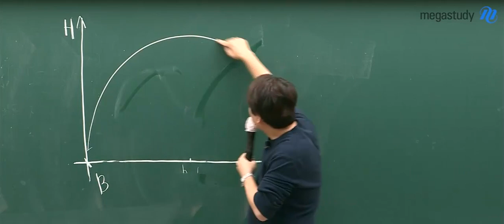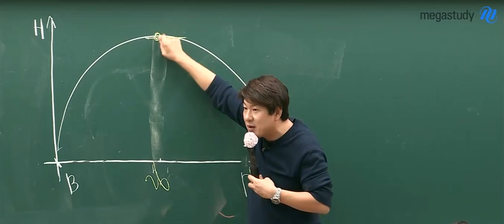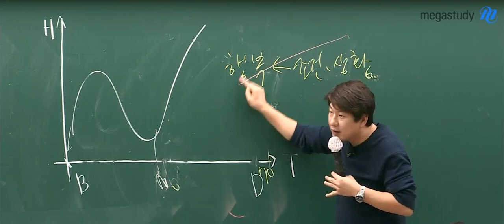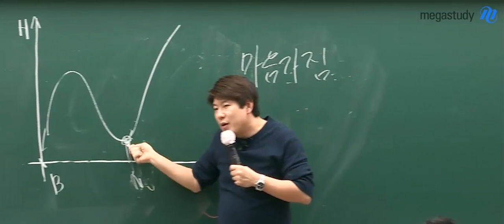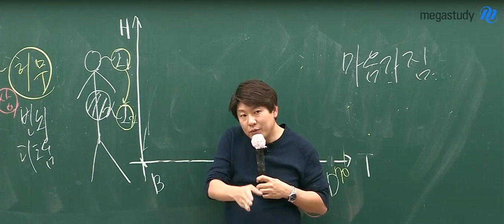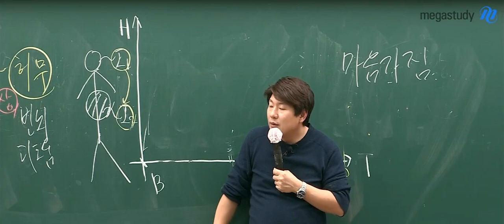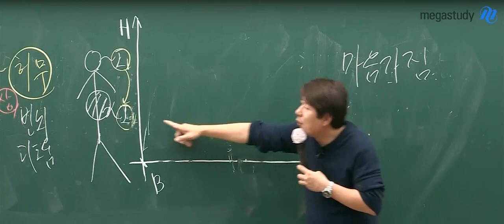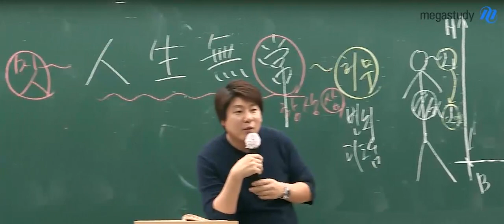[메가스터디] 국어 김동욱 쌤 - ☆일Class 강의 하이라이트☆ 인생무상? 행복은 조건에서 오는 것이 아니야!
왜 인생이 허무하다고 생각할까요?
지금 내 모습에 만족하지 못하기 때문입니다.

지금 행복하지 않다고 생각하는 건,
행복이 어떤 조건이나 상황에서 올 것이라고 생각하기 때문입니다.

하지만 행복은 조건이나 상황에서 오는 것이 아닙니다.

그럼 행복은 어디에서 오는 걸까요?
행복에 대한 김동욱 선생님의 이야기!